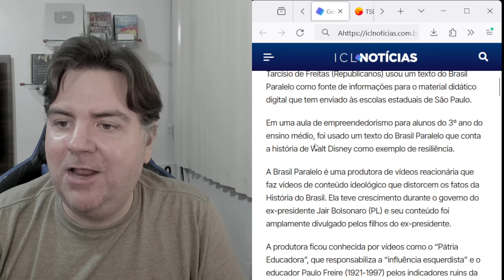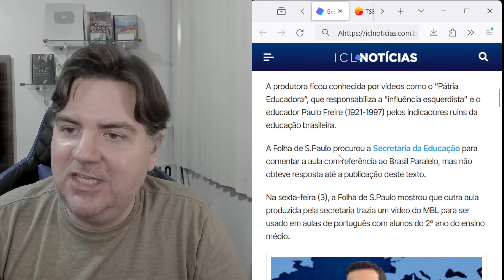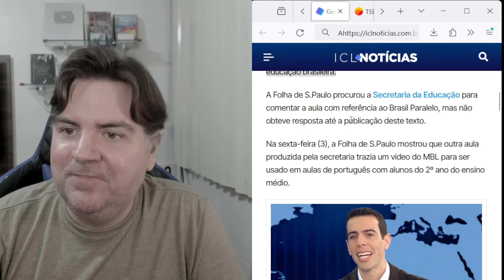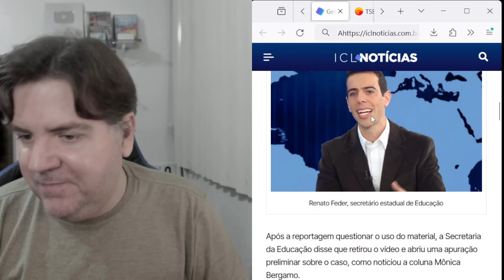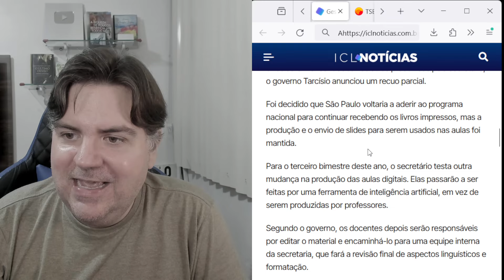TARCÍSIO COLOCA MBL E BRASIL PARALELO NAS ESCOLAS